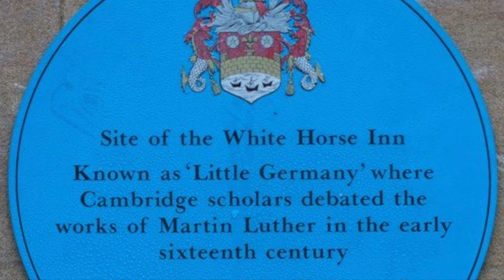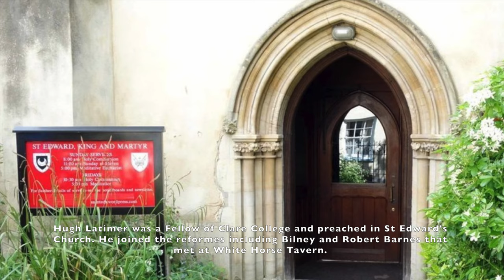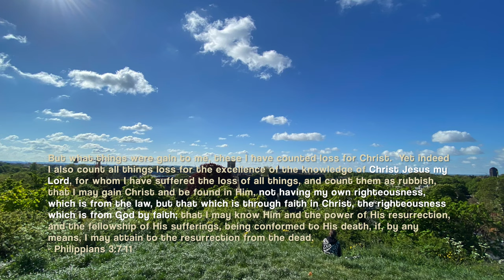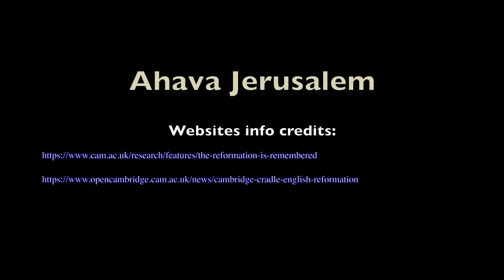Cambridge - At the Centre of the Christian English Reformation | Church History HD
This is a brief history of the Christian Reformation in England. Cambridge was at the center of it. Luther, Professor of Biblical Exegesis at Wittenberg University in Saxony, was horrified at the sale of 'indulgences' and pinned up his '95 Theses' in protest in the castle at Wittenberg in 1517 (the official start of the Reformation). In 1520, copies of his early writings were smuggled into London and Cambridge.

Protestants were executed in England under heresy laws during the reigns of Henry VIII (1509–1547) and Mary I (1553–1558). Radical Christians also were executed, though in much smaller numbers, during the reigns of Edward VI (1547–1553), Elizabeth I (during whose reign, 1558–1603, some Roman Catholics also were executed, charged with treason), and James I (1603–1625). The excesses of this period were recorded in Foxe's Book of Martyrs.

Tyndale's translation of the Bible became a model for subsequent English translations, including the Great Bible and the Bishop's Bible, authorised by the church of England. In 1611, the 47 scholars who produced the King James Bible drew significantly from Tyndale's original work and the other translations that descended from his. One estimate suggests that the New Testament in the King James Version is 83% Tyndale's words, and the Old Testament 76%. Hence, the work of Tyndale continued to play a key role in spreading Reformation ideas across the English-speaking world, and eventually across the British Empire.

Eventually, Tyndale was betrayed by Henry Phillips to the imperial authorities, seized in Antwerp in 1535, and held in the castle of Vilvoorde (Filford) near Brussels. Some suspect that Phillips was hired by Bishop Stokesley to gain Tyndale's confidence and then betray him. He was tried on a charge of heresy in 1536 and was condemned to be burned to death, despite Thomas Cromwell's intercession on his behalf. Tyndale "was strangled to death while tied at the stake, and then his dead body was burned". His final words, spoken "at the stake with a fervent zeal, and a loud voice", were reported as "Lord! Open the King of England's eyes."

Following closely the story of Hugh Latimer was burned at the stake along with Nicholas Ridley. He is quoted as having said to Ridley:

Play the man, Master Ridley; we shall this day light such a candle, by God's grace, in England, as I trust shall never be put out.

Hugh Latimer said, "It may come in my days, old as I am, or in my children's days, the saints shall be taken up to meet Christ in the air, and so shall come down with Him again" (cf. 1 Thessalonians 4).

 'But what things were gain to me, these I have counted loss for Christ. Yet indeed I also count all things loss for the excellence of the knowledge of Christ Jesus my Lord, for whom I have suffered the loss of all things, and count them as rubbish, that I may gain Christ  and be found in Him, not having my own righteousness, which is from the law, but that which is through faith in Christ, the righteousness which is from God by faith; that I may know Him and the power of His resurrection, and the fellowship of His sufferings, being conformed to His death,  if, by any means, I may attain to the resurrection from the dead.' Philippians 3:7-11

© Ahava Jerusalem - 2020